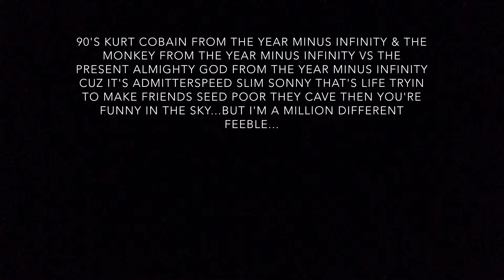PART 82 Sonny - Bobby Hebb From The Year Minus Infinity